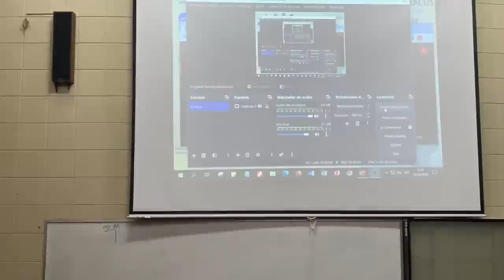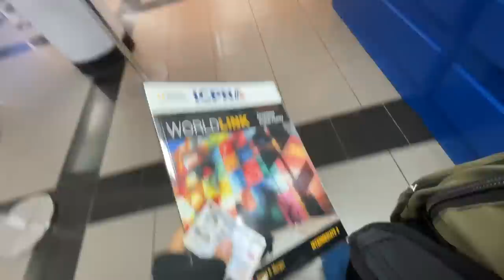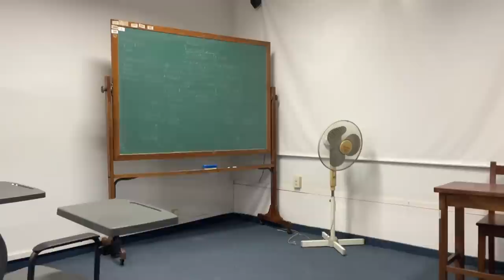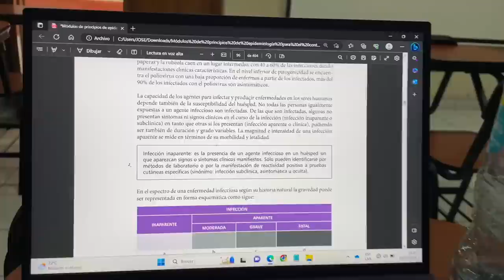Ser INDEPENDIENTE y estudiar MEDICINA ¿Es DIFÍCIL?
Este es un video para que tu mismo saques tus conclusiones. Gracias a una beca y a Uds ser estudiante de medicina independiente es posible🫂

00:00 Intro
00:43 Rutina matutina
03:44 Rumbo al hospital
06:09 Rumbo a la universidad
08:47 Un nuevo día
10:51 Despedida